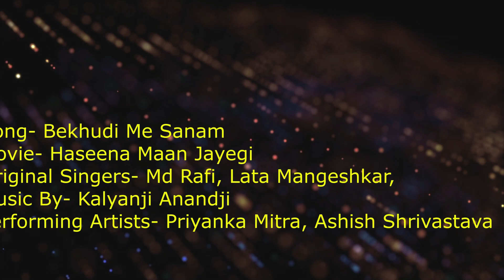Bekhudi Me Sanam I Haseena Man Jayegi I Kalyanji Anandji I Md Rafi, Lata M I Priyanka M, Ashish S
. Song- Bekhudi Me Sanam / बेखुदी में सनम
Movie- Haseena Maan Jayegi / हसीना मान जाएगी
Composer- Kalyanji Anandji /  कल्याणजी-आनंदजी
Lyrics By- Prakash Mehra / प्रकाश महरा
Original Singers - Md Rafi, Lata
Performing Artists - Ashish Shrivastava, Priyanka Mitra

Show Organized by - ANANT MUSICAL DREAMS

To book our Musical/Orchestra group for any show, you can call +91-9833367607 (Timings- 10am to 7pm) Anant Musical Dreams is a professional team responsible for planning, coordinating, and executing musical events.
These events can range from small concerts and gigs to large-scale music festivals and corporate events featuring live music.

Our Key Responsibilities:
1. Event Planning
2. Artist and Performer Coordination
3. Venue Management
4. Promotion and Marketing
5. Event Day Coordination:
6. Aritst Management

We are Experts and specialized in:
** CONCEPT SHOWS
** CORPORATE EVENT (MUSICAL)
** WEDDING PLANNER (INCLUDING DESTIBATION)
** BOLLYWOOD CELEBRITY MANAGEMENT

List of Artists We have worked with:

Bollywood Playback Singers & Celebrities:
1. KUMAR SANU
2. UDIT NARAYAN
3. ALKA YAGNIK
4. SUDESH BHOSLE
5. JAVED ALI
6. ABHIJEET BHATTACHARYA
7. AMIT KUMAR
8. USHA UTHUP
9. BABUL SUPRIYO
10.JUBIN NAUTIYAL
11. RAJESH ROSHAN
12. ANANDJI BHAI
13. PYARELAL SHARMA JI
14. ANAND MILIND JI
15. HRITIK ROSHAN
16. SURESH WADKAR
17. SANJEEVANI BHELANDE
18. BELA SULAKHE
19. SHABBIR KUMAR
20. ANURADHA PAUDWAL
21. PAWNEY PANDEY
22. JYOTICA TANGRI
23. POORNIMA (SUSHMA SHRESHTHA)
24. VAISHALI MAADE
25. VAISHALI SAMANT

Stage Shows Stalwarts / Reality Shows Artists

1. ALOK KATDARE (VOICE OF KISHORE)
2. RAJESSH IYER (VOICE OF KISHORE)
3. ANIL BAJPAI (VOICE OF RAFI)
4. SARVESH MISHRA (VOICE OF RAFI)
5. ASHISH SHRIVASTAV (VOICE OF RAFI)
6. MUKHTAR SHAH (VOICE OF MUKESH)
7. GOVIND MISHRA (VOICE OF MUKESH)
8. RAVINDRA SHINDE (VOICE OF KISHORE)
9. PRASAN RAO (VOICE OF RAFI)
10. PRIYANKA MITRA (INDIAN IDOL FAME & VERSATILE SINGER)
11. GUL SAXENA (PLAYBACK SINGER)
12. SAMPADA GOSWAMI (VERSATILE SINGER)
13. NIRUPAMA DEY (SA RE GA MA FINALIST)
14. SARITA RAJESH (VERSATILE SINGER)
15. SANGEETA MELEKAR (VERSATILE SINGER)
16. NEELIMA GOKHALEY (VERSATILE SINGER)
17. MADHURI DEY (PLAYBACK SINGER)
18. PRASHANT NASERI (VOICE OF KISHORE)
19. ANAND VINOD (VOICE OF KISHORE)
20. PRIYANKA BASU (VERSATILE SINGER)
21. PAYAL VAKHARIA (VERSATILE SINGER)
22. SRIKANT NAIR ( VERSATILE SINGER)
23. SHRIKANT NARAYAN (VOICE OF RAFI)
24. MANDAR APTE (PLAYBACK SINGER)
25. KKOMAL KRUSHHNA (VERSATILE SINGER)
26. MONA KAMAT (VERSATILE SINGER)
27. MANJEERA GANGULY (VERSATILE SINGER)
28. SHIFA ANSARI (VERSATILE SINGER)
29. NAYAN RATHOD (VOICE OF KISHORE)
30 SHAILEJA SUBRAMANIAN (VERSATILE SINGER)
31. NANU GURJAR (VERSATILE SINGER)

Bollywood Aritists which can be arranged on Cordination Basis
1. SONU MIGAM
2. ARIJIT SINGH
3. SHREYA GHOSAL
4. SUNIDHI CHAUHAN
5. NEETI MOHAN
6. NEHA KAKKAR
7. SUKHVINDER SINGH
8. ADNAN SANI
9. ALL REALITY SHOWS ARTISTS